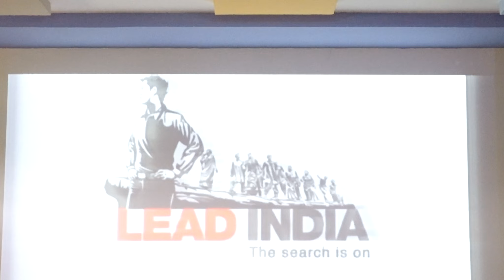CATECHISTS MEETING PROMO/ DIOCESE OF SRIKAKULAM/26TO 28TH SEP 2023/ MARIAGIRI